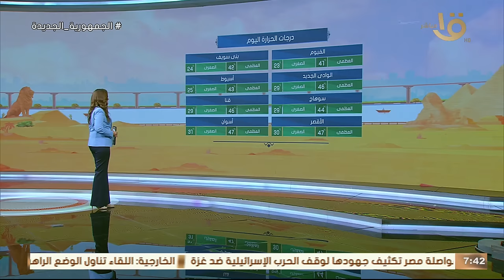تعرف على حالة الطقس اليوم في القاهرة والمحافظات..وأسباب ارتفاع درجات الحرارة… الأرصاد توضح